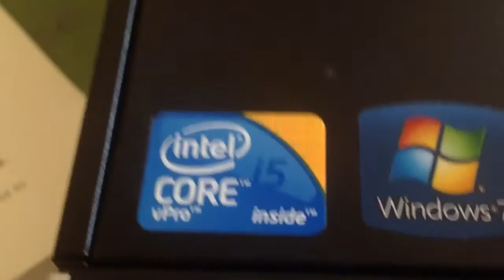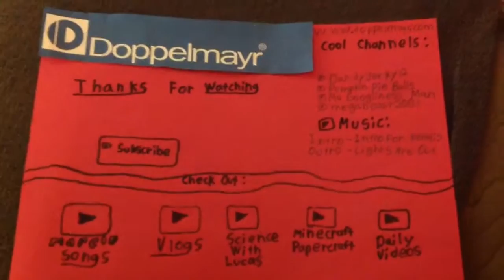New Computer!!! MUST SEE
Today my dad came home with a new, Windows 7 Professional, 2 gigabyte RAM computer for me!  Yes!!!  If the video was less quality, (sorry I dont know how to say it) it is becuase I was in a hurry at the time.  Sorry!